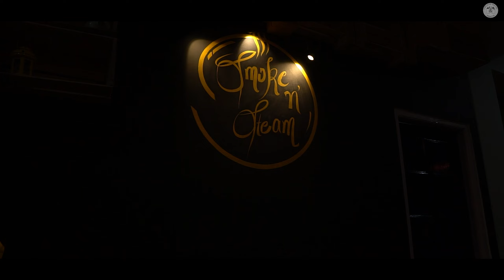SMOKE N STEAM || MOHAL